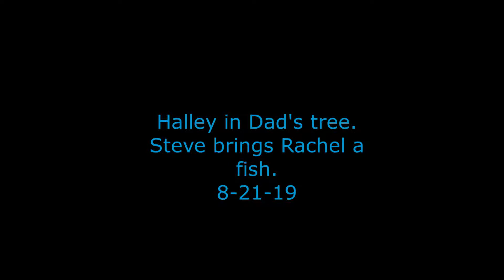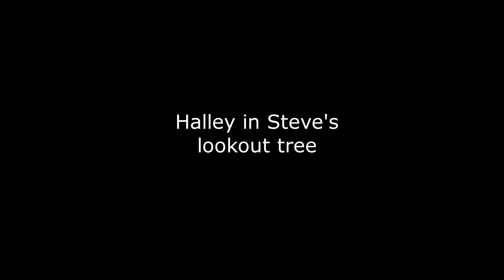Halley in Dad's tree. Steve brings Rachel a fish. 8-21-19